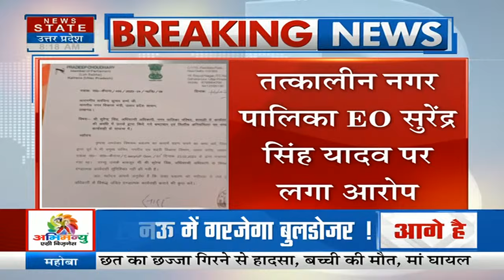Shamli Breaking: शामली में नगर पालिका के पूर्व EO पर भ्रष्टाचार के आरोप | News State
News State Live TV: Hathras Stampede | Rahul Gandhi Manipur visit | PM Modi in Russia | UP flood | Akhilesh Yadav

News State Apps डाउनलोड करें:
Download Android and iOS Apps for more updates: